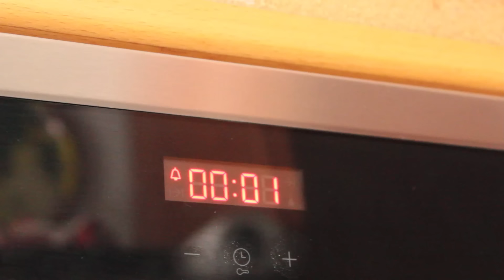Pane INTEGRALE Naturale BIO ricetta pane integrale naturale biologico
Pane Integrale Naturale Biologico
■ Le cose che uso. i miei social, i miei contatti
Il mio Libro, Li trovate Qui
Pane Integrale Naturale

Ingredienti
Farina integrale Bio  400 gr
Acqua 320 ml
Pasta madre  120 gr
Oppure 4 gr lievito di birra secco
Sale 7 gr
Olio 30 gr

La sera è il momento ideale per fare questo pane a cui occorre una lievitazione un po lenta.
Pesa la farina, aggiungi al centro l'acqua che puoi ridurre anche  a 300 ml ma non di meno.
Aggiungi il lievito madre, 120 gr, oppure mezza bustina o mezzo cubo di quello fresco.
Sciogliere al centro il lievito usando una forchetta.
Se hai usato un lievito liquido dovrei aggiungere un paio di cucchiai di farina.
Mischia bene gli ingredienti e lascia riposare l'impasto per 10-15 minuti.
Con la mano bagnata ora dai una leggera impastata, così che diventi un impasto più liscio.
In un teglia rettangolare del plumcake o una ciotola leggermente unta metti l'impasto.
L'impasto deve occupare circa la metà dello spazio.
Passa poco olio sull'impasto, e una spolverata di farina.
Chiudi tutta la bacinella o teglia in un sacchetto.
Se hai usato il lievito madre aspetta un ora, se hai usato il lievito di birra puoi invece metetre subito in frigorifero il tuo sacchetto.

Al mattino dopo circa 12 ore togli il sacchetto dal frigorifero.
Infarina abbondantemente il tavolo e capovolgi l'impasto sulla farina, attendi un minuto e cadrà da solo.

Infarinalo per bene e correggi la forma con una spatola, controlla che non sia attaccato sotto, e con la spatola tagliato in tre parti uguali.

Mette le tre singole parti su una teglia con carta forno, dagli la forma di sfilatino o ciabatta, ma senza schiacciali e spolvera con la farina rimasta sul tavolo.
Accendi il forno a 200°c
Dopo circa mezz'ora il forno sarà ben caldo, e puoi infornare per 25 minuti.
Sforna e lascia raffreddare.

Questo tipo di farina non è per nulla forte, non ti aspettare grandi lievitazioni e grandi alveoli, ma con questa ricetta riuscirai a mangiarlo senza strozzarti come succede spesso con il pane integrale.
Il pane integrale viene assimilato lentamente, è pieno di nutrienti e sazia per molto tempo.

■ Il mio libro
■ Contatto solo per commerciali
■ Il mio secondo canale di  LAVORI CASA E GIARDINO

ricette rapanello